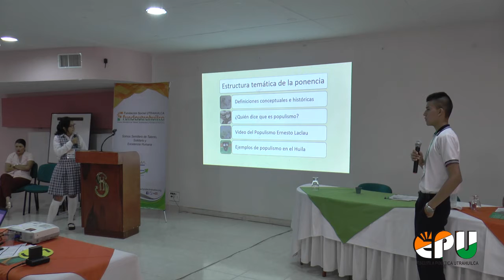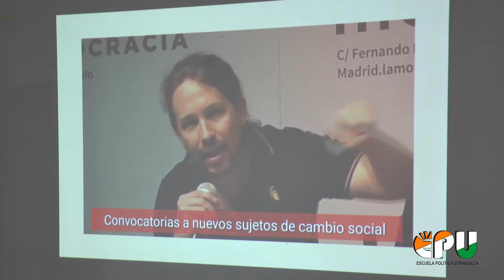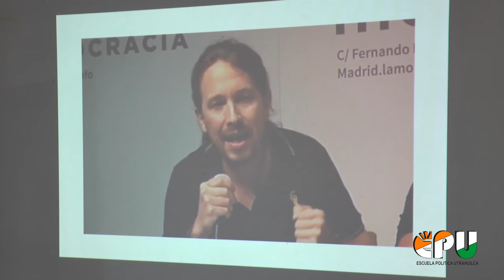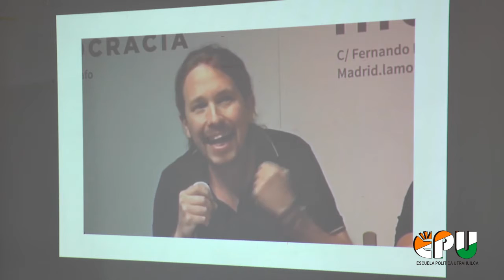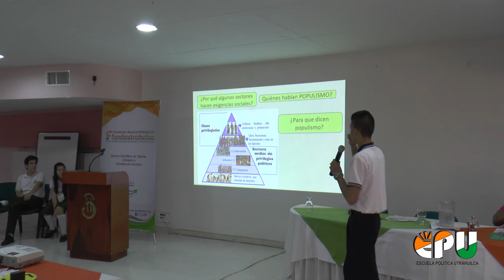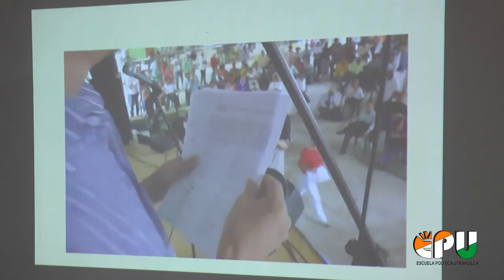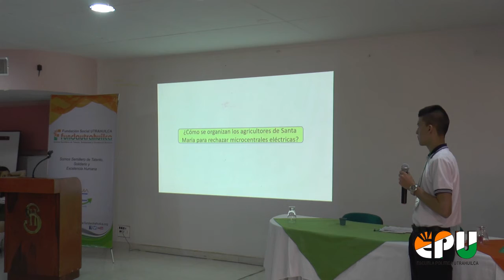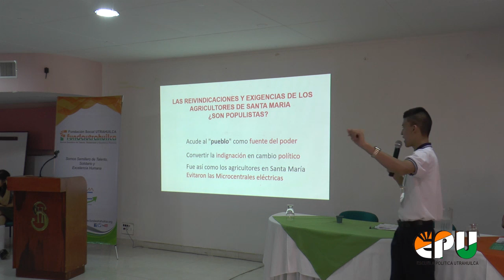Ponencia de los estudiantes de la I.E. Las Juntas de Santa Maria H.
X Foro Juventud y las ciencias políticas realizado por Fundautrahuilca efecturado en el año 2019 en Neiva H.

Ponenetes: Ronal Arias Polania y Tatiana Valenzuela Erazo